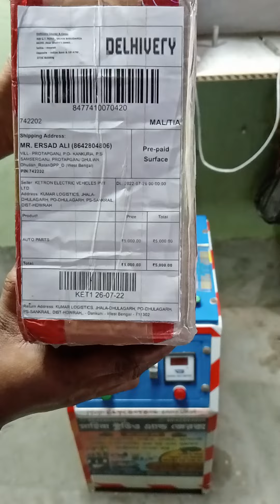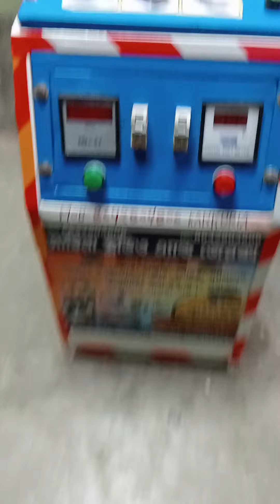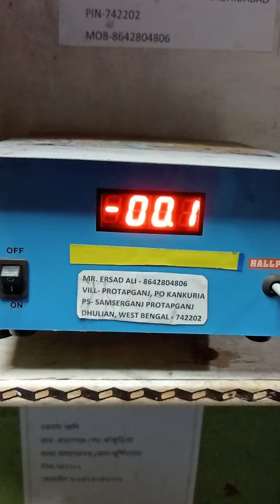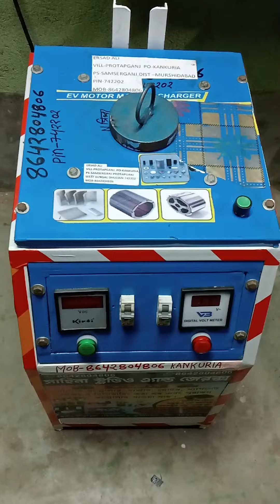E rickshaw motor magnet charging 800W 850W 90W 1000W Kankuria ,Dhulian, Murshidabad 8642804806